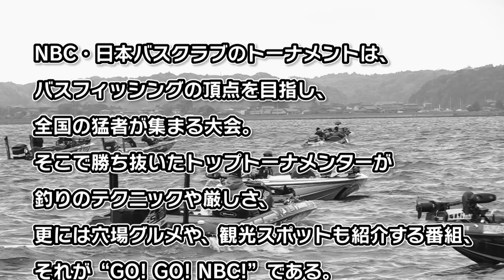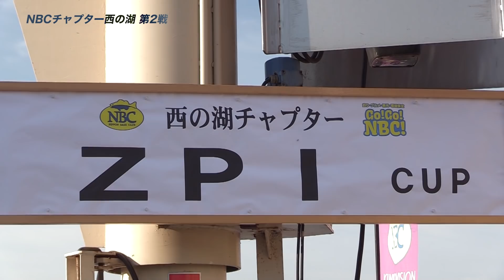ＮＢＣチャプター西の湖 第2戦 Go!Go!NBC!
ＮＢＣチャプター西の湖 第2戦の様子です

カテゴリ
スポーツ